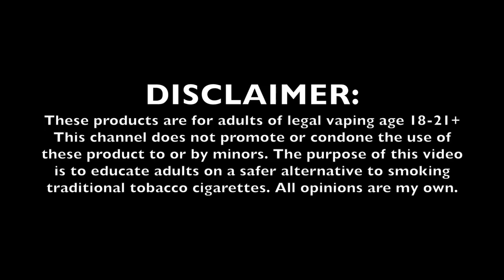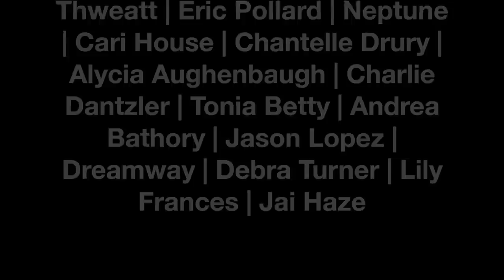LAST DAY FOR 50% OFF CLOUD KISS BY TIAVAPES! | TiaVapes Review